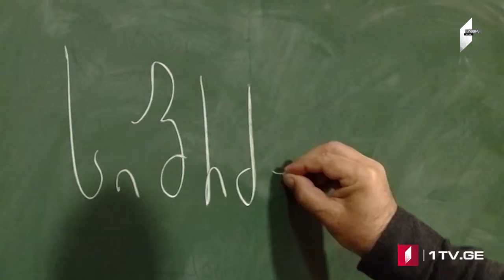ՄՈԱՄԲԵ – լրատվական թողարկում հայերենով [08.18.2020 20:00]